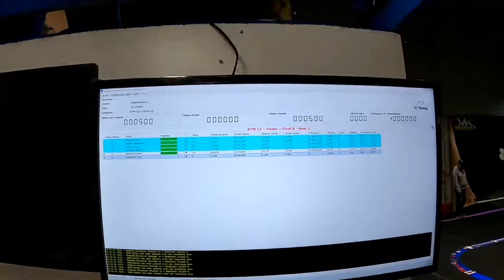2ème final B touring 13.5t ou je fini 3eme 😁 au Bci a Charleroi 👍